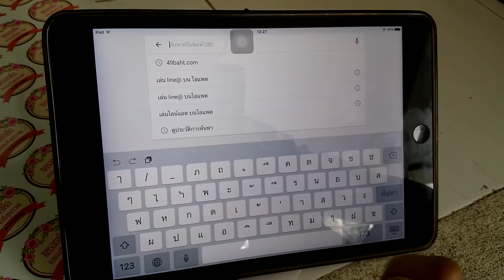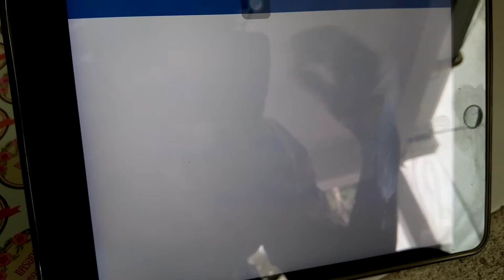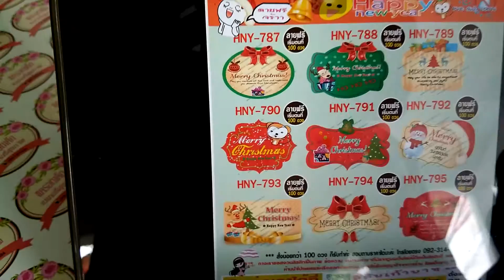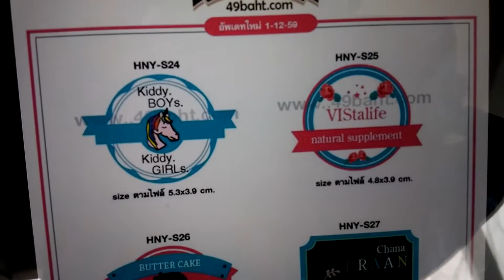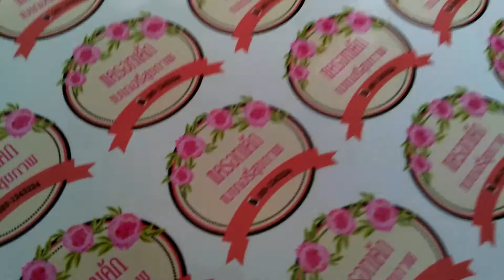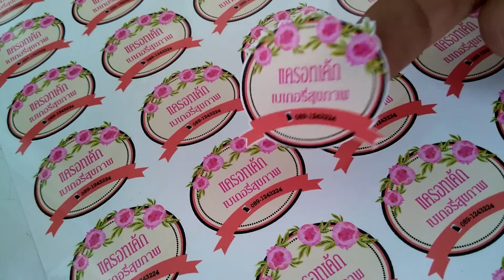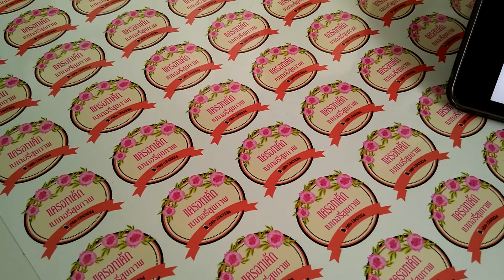รับออกแบบงานสิ่งพิมพ์ โลโก้ ฉลากสินค้า สติ๊กเกอร์ มีแบบลายฟรี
สติ๊กเกอร์ถูกมาก สติ๊กเกอร์ฉลากสินค้า

รับพิมพ์ฉลากสินค้า พิมพ์สติ๊กเกอร์สินค้า ฉลากขนม ฉลากป้ายเบเกอรี่
พร้อมบริการออกแบบฉลากสินค้าทุกชนิด จัดส่งทั่วประเทศ (EMS ลงทะเบียน)
สะดวกแวะมาสั่งสินค้าหน้าร้านฯ ได้ค่ะ ( หน้าร้าน อยู่ในซอยลาดพร้าว 140)
เปิดดำเนินการมานานกว่า 8 ปี

รับพิมพ์ขั้นต่ำที่ 20-50 ดวง ขึ้นไป (เริ่มต้น ราคาดวงละ@0.98 สตางค์) พร้อมบริการรับออกแบบฉลากสินค้า
ออกแบบโลโก้ ออกแบบป้ายชื่อ และอื่นๆ

// มีไฟล์แบบมาเอง ทางร้านฯ ก็รับพิมพ์พร้อมไดคัทรูปทรงให้ค่ะ

หรือ ยังไม่ไฟล์แบบมา ทางร้านฯ มีบริการ แบบเทมเพลตฟรี ให้เลือกมากกว่า 600 ลาย

เข้าชมเว็บไซต์ของเราได้ที่

ลูกค้าที่สะดวกมาหน้าร้าน แผนที่ร้าน ตามนี้เลยค่ะ :